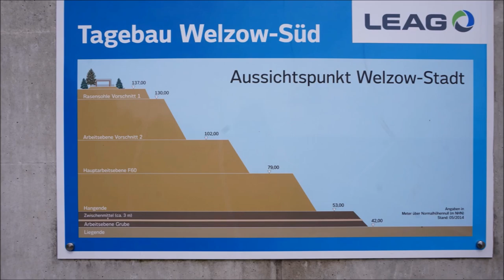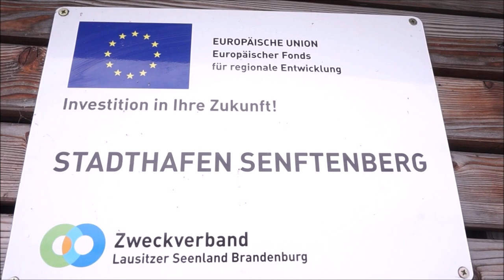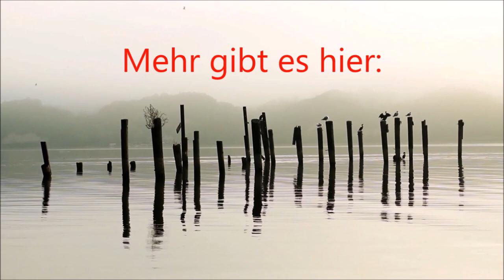Senftenberger See | Lausitz | Grösster künstlicher See Deutschlands | Tagebau wird Seenland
Der Senftenberger See in der Lausitz ist der größte künstlich angelegte See in Deutschland. Er befindet sich in einer ehemaligen Braunkohlegrube. Tagebau gibt es in der Lausitz und im Rheinland. Während man in der Lausitz schon seit den 1970er Jahren alte Tagebaue flutet und zu Seen macht (Lausitzer Seenland) plant man einen solchen See in der Tagebaugrube auch im rheinischen Braunkohlegebiet.

Aktiviere das Glockensymbol oben 🔔, um Benachrichtigungen von mir zu erhalten! Verpasse nie ein Abenteuer!